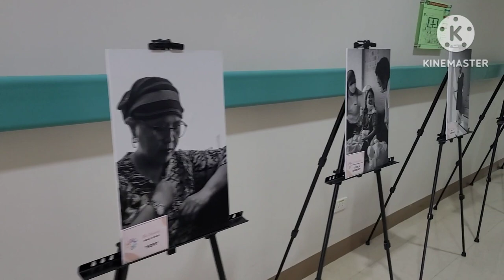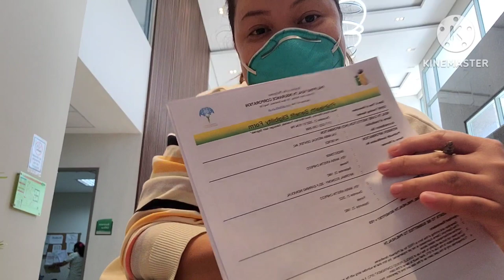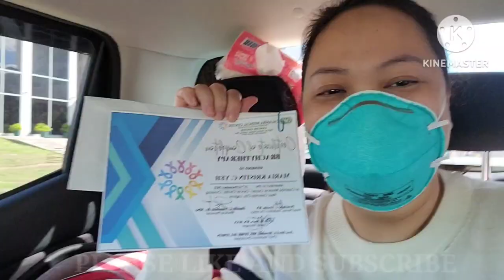Yehs Vlog #15 My brachy journey